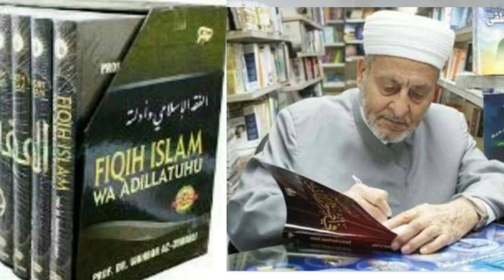1.306 videos (419 days) THAHARAH 4 ( PROF. DR. WAHBAH AZ ZUHAILI)